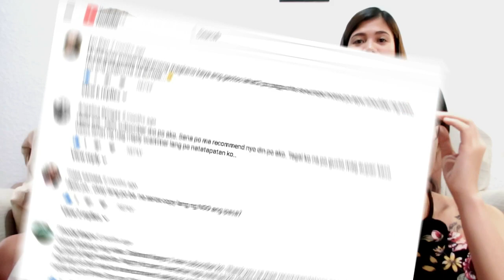Q&A +TIPS How to Apply AUPAIR from PH 🇵🇭 to EUROPE thru Website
I make this vlog para sagutin po yung mga tanong ko sa first vlog ko na 'how to apply as Aupair'.

List of FREE aupair site na pwede kayong mag register.

(itong aupair site nato pwede ka maka hanap ng host sa ibat ibang countries EUROPE.

(note na my mga agency na need ng aupair mag bayad to proceed)

NETHERLAND aupair agency site:

(note na sa netherland you can only apply with the help of the agencies above, d po nag aallow ang Netherland pag ang aupair lang ang mag pasa ng application need talaga thru AGENCY.

FOR MORE QUESTIONS, JUST PM this ACCOUNTS:
KIM JAZUL